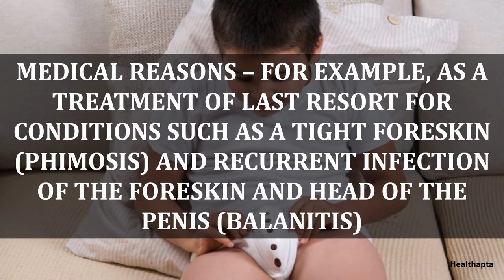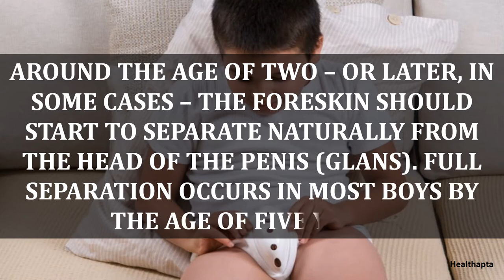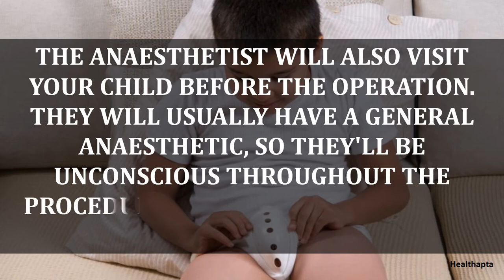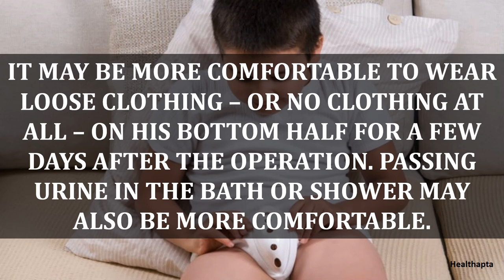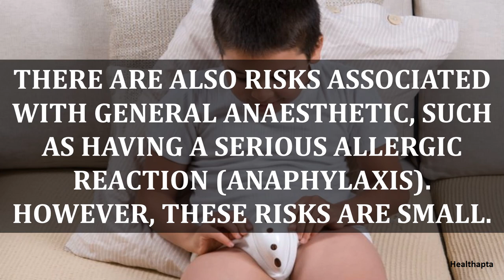CIRCUMCISION IN BOYS